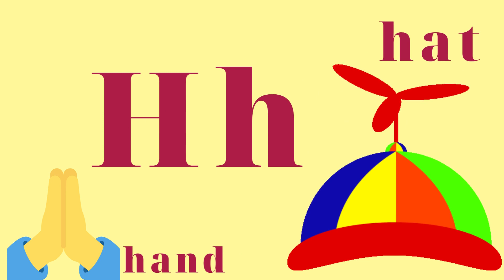ABCD song for kids | phonics song for kids | learn ABCD with phonics | ABCD for toddlers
abc learn poem,
abc learn english,
learn abcd rhymes,
learn abc song nursery rhymes,
kids cartoon abc song,
kids nursery rhymes
Phonics Song for Children Alphabet Song ,
Letter Sounds ,
Signing for babies ,
Learn ABCD,
Children Alphabet Song,
Kids Alphabet Song,
Nursery Alphabet Song,
Letter Sounds,
Learn ABCD,
ABC Song,
A to Z,
Alphabets,
Phonics,